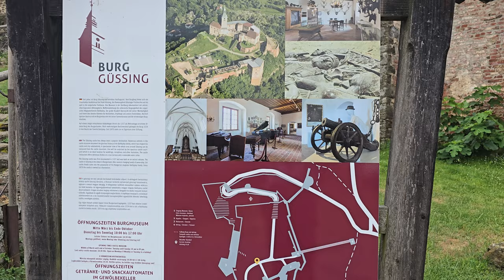2024-07-20 (A) Güssing, grad